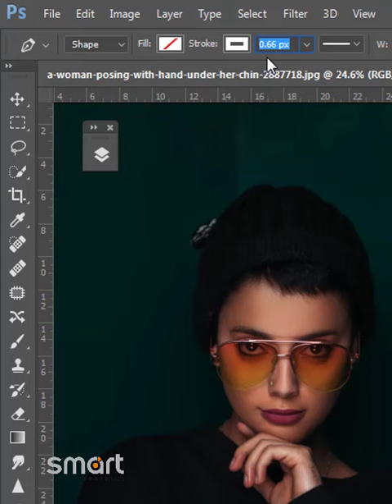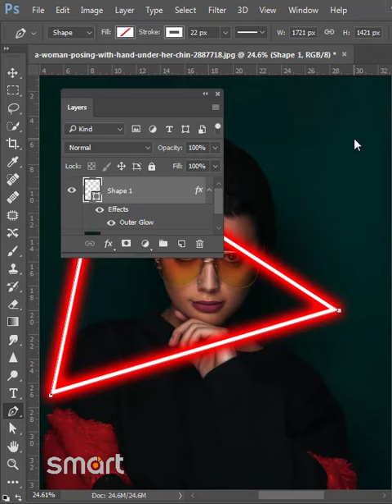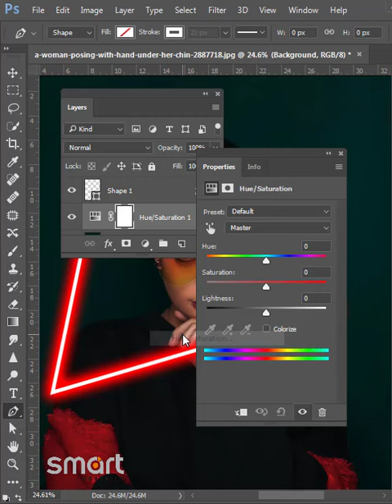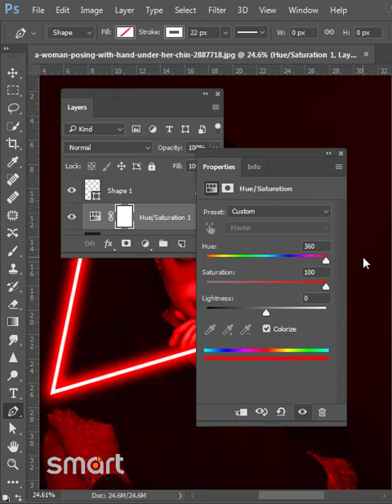Neon Light Effect Photoshop Tutorial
Photoshop Tutorial
visit for more photoshop tutorial effects
photoshop tutorial melukis siluet dengan photoshop
photoshop tutorial advanced
photoshop tutorial amharic
photoshop tutorial afsomali
a photoshop tutorial but it's a wrap
illustrator and photoshop tutorial
photoshop tutorial a to z bangla
design a logo photoshop tutorial
photoshop tutorial download for pc
photoshop tutorial document
photoshop tutorial design poster
photoshop tutorial eraser tool
photoshop tutorial in myanmar
photoshop tutorial jack cole
photoshop tutorial joker face photo edit - easy by brightness 40 photography
photoshop tutorial nature
photoshop tutorial noise
photoshop tutorial name
photoshop tutorial on ipad